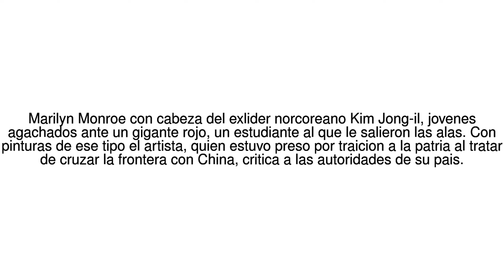Noticias del Mundo "Ver a mi familia morir de hambre cambio mi mentalidad": ... 05/07/17